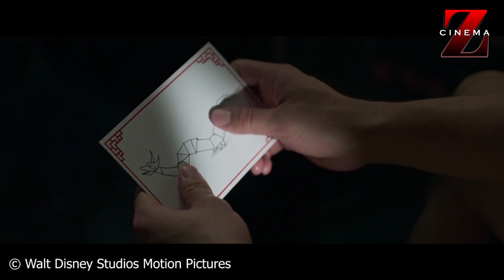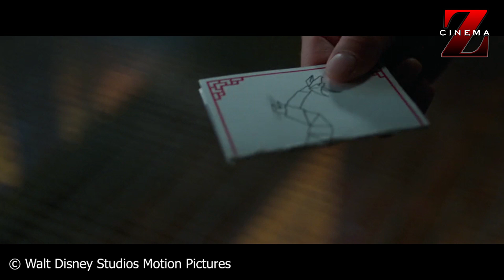SEPULUH CINCIN SAKTI PENDALI NAGA || ALUR CERITA FILM SHANG - CHI AND THE LEGEND OF THE TEN RINGS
Hai semua, Selamat datang di channel Cinema Z tapi ga pake recap, channel yang menyuguhkan review, recap, alur cerita film yang menarik untuk kalian simak setiap hari!. kali ini mimin mau ngebawain film yang berjudul Shang-Chi and the Legend of the Ten Rings. Film yang rilis pada tahun 2021 ini bercerita tentang  Shang-Chi (Simu Liu) harus menghadapi masa lalunya sebelum ia memilih untuk meninggalkan dan bergabung ke dalam sebuah organisasi bernama Ten Rings.
 yukk langsung aja kita simak!!!